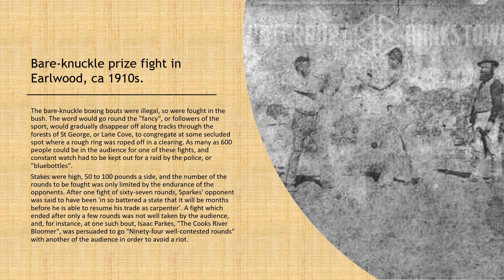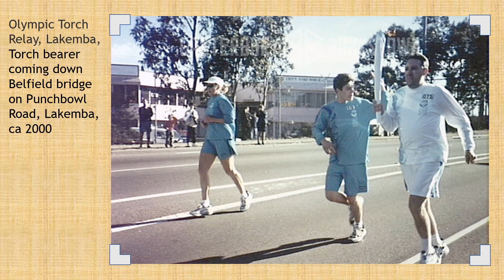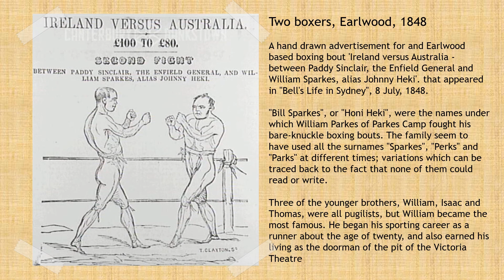Friday Flashback – This Sporting Life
What’s your game of choice? We take a sporting tour through Canterbury-Bankstown to look at the games we play.